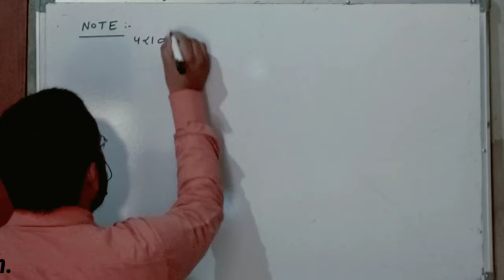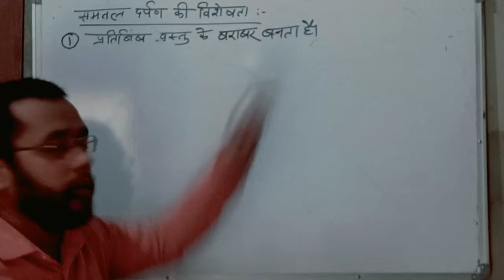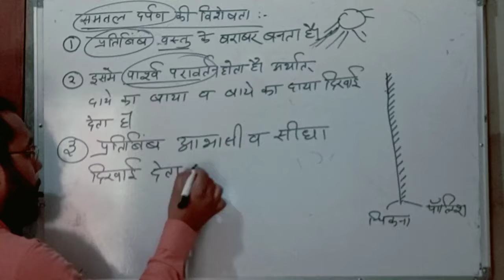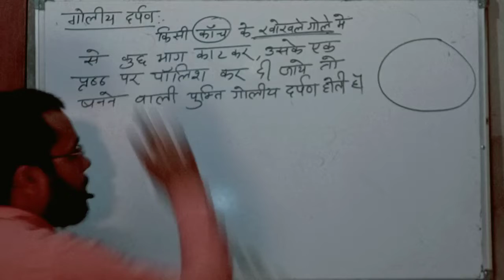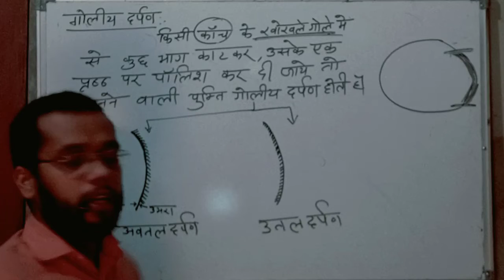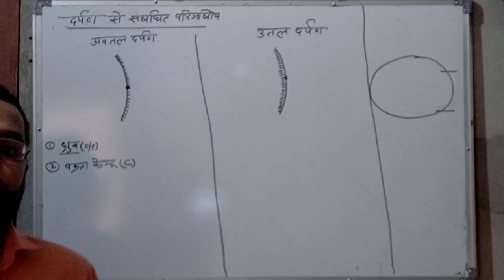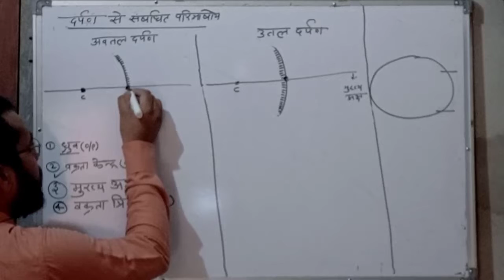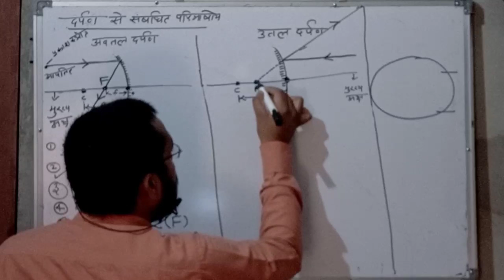optics part-2 class-12 [video ko 480p m hi dekhe]